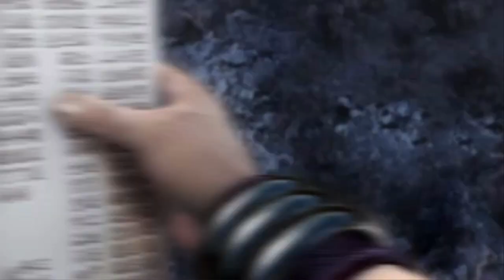Tekken: Dark Resurrection (PSP) walkthrough - Feng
Part 7 of Tekken: Dark Resurrection on the PSP.